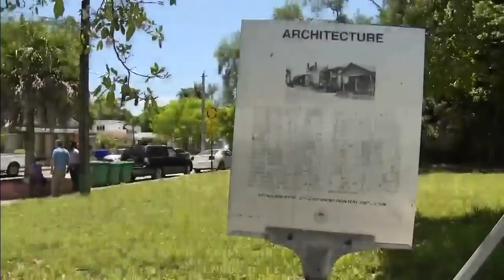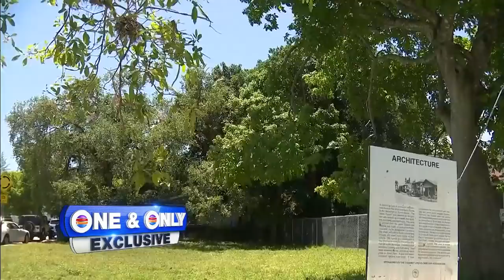Coconut Grove resident has longtime family owned property sold out from under her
86-year-old Shirley Gibson is a descendent of early Bahamian settlers turned pioneers of Coconut Grove.